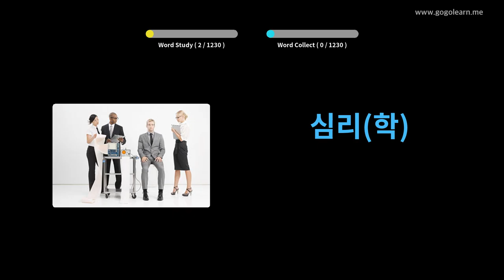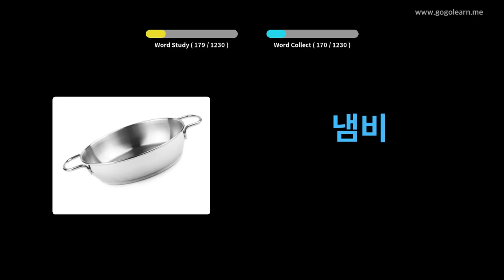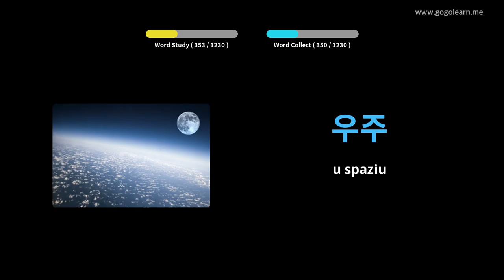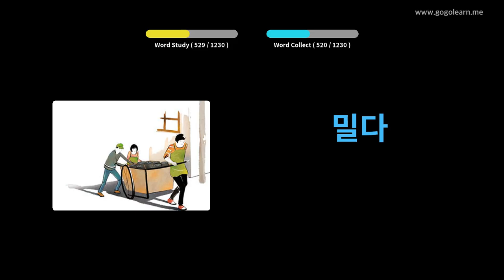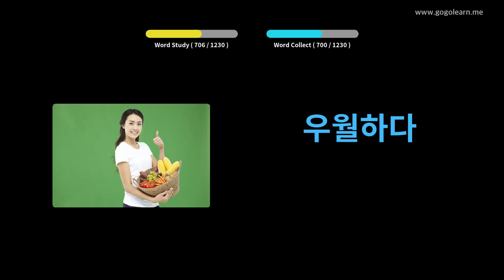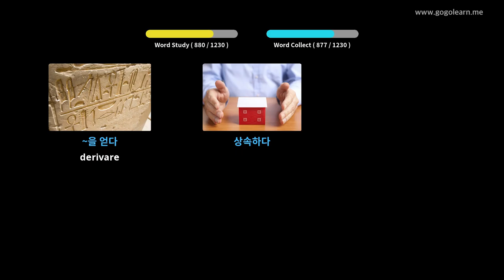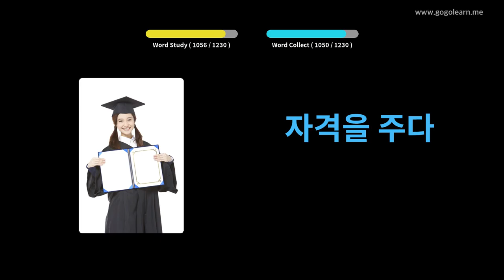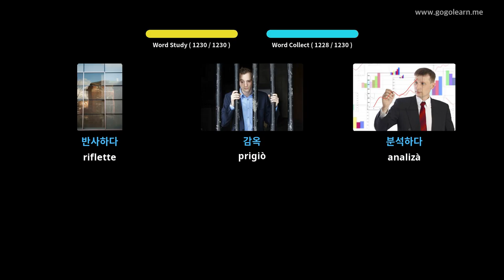Studiente Vucabulare Coreanu | Golearn